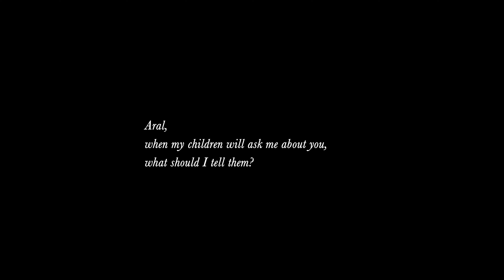"SOHIL" - qisqa metrajli film. O'zbekkino/O'zbekfilm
"KINO 5 KUNDA" xalqaro kinofestival "GERMANIYA"